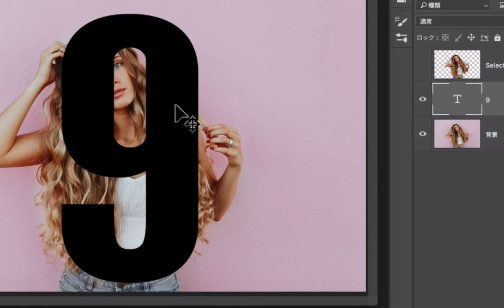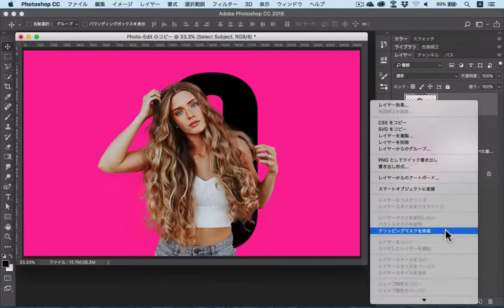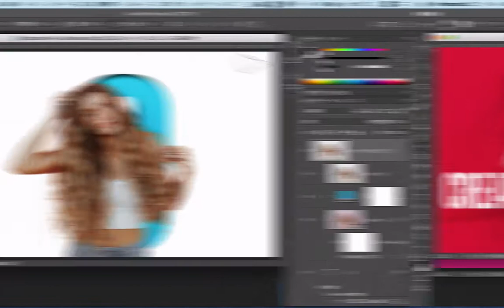#048 Emboss Effects技法を使ってグラフィックスを作ろう（1） /Photoshop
Creative Edge AdobeInsider